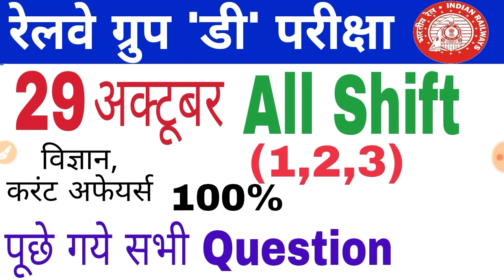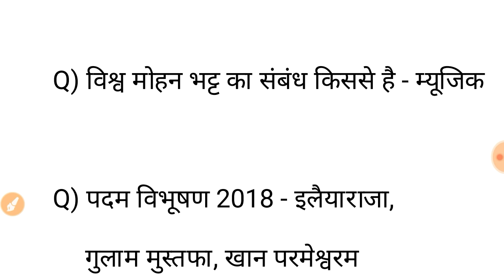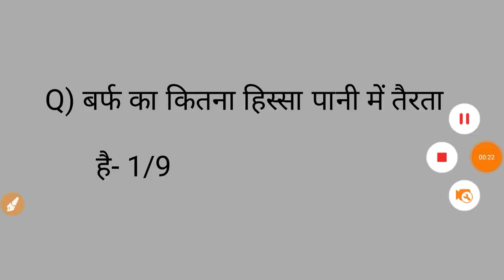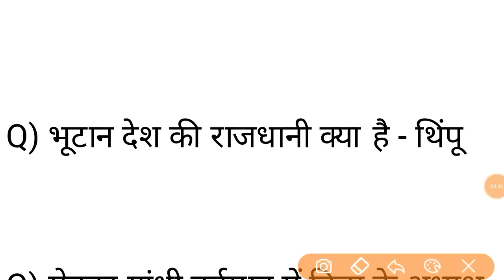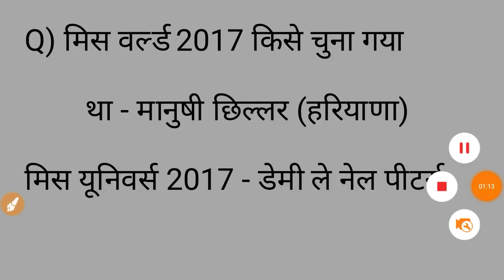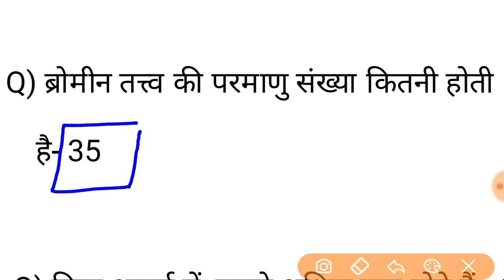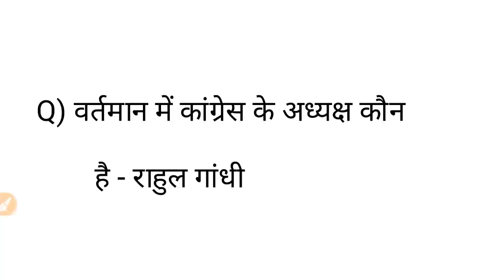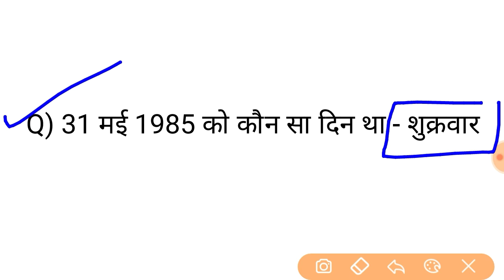Railway group d All shift question paper 29 october 2018 || rrb group d today analysis | gktrack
कैलेंडर (Calendar ) Reasoning short Trick -

भारत में कर्क रेखा किन-किन राज्य से होकर गुजरती है